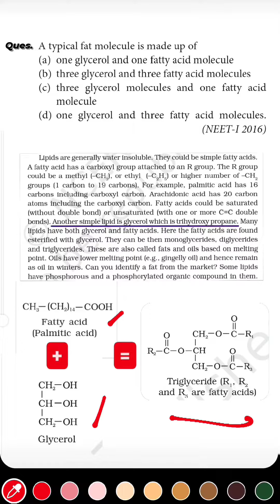Most Important MCQ for NEET, Biomolecules , Neet Biology Class 11 PYQs Solved.